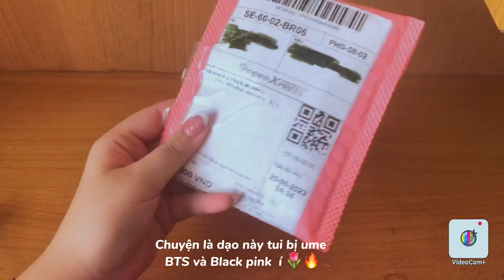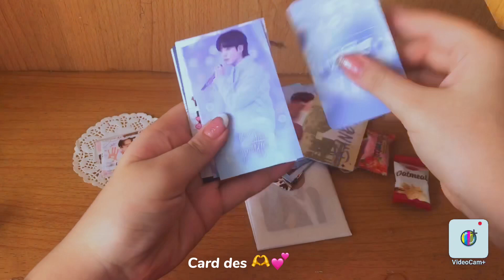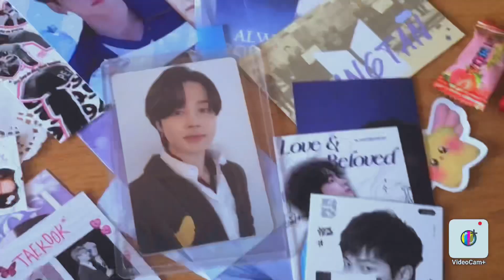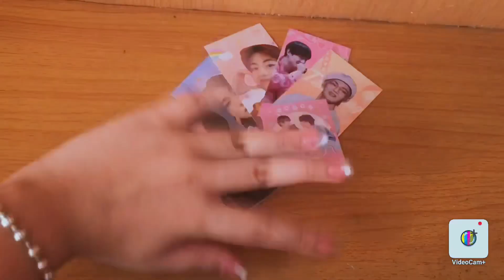[UNBOXING] Lần đầu khui lucky box , card off BTS sẽ ra shaoo…!?💕|🍋Lemon Studio 🍋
Hôm nay t đã đổi Background r á , mn thấy ntn , cho t bít dưới phần cmt nhaa💕.Chúc mn xem vid vv🫶👋🍋